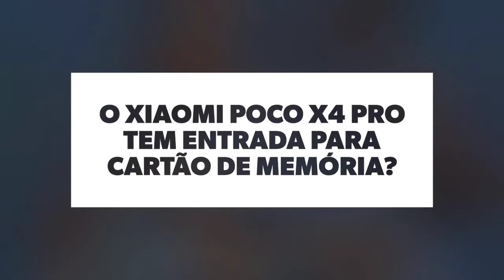🔴 O XIAOMI POCO X4 PRO TEM ENTRADA PARA CARTÃO DE MEMÓRIA?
No vídeo de hoje respondo se o Xiaomi Poco X4 Pro tem suporte para a entrada de cartão de memória, e a resposta é sim. O Poco X4 Pro tem suporte para a entrada de cartão de memória, assim tem como expandir o armazenamento do aparelho, felizmente.